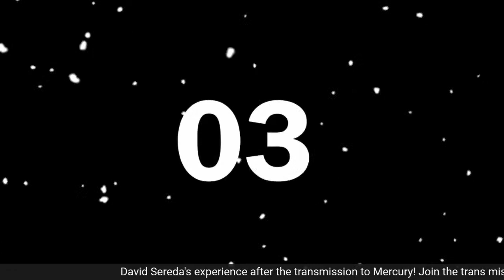David Sereda Transmissions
Come and here about the Aftermath of the Transmission that took place Sept 24. David will share with everyone the response he got back. You don't want to miss this testimony of how God responded to David!